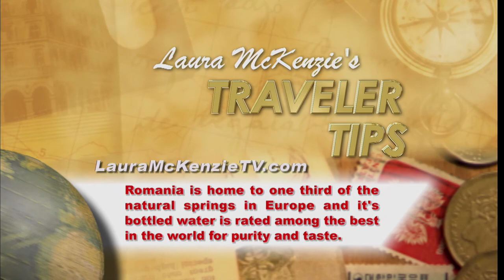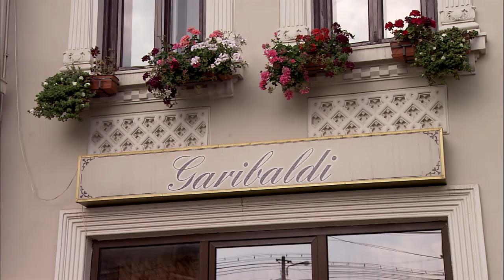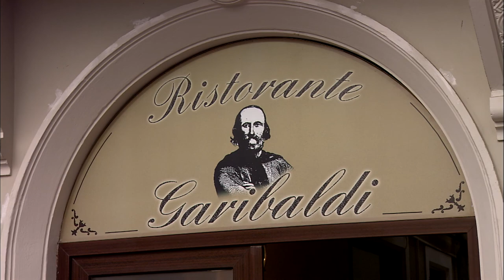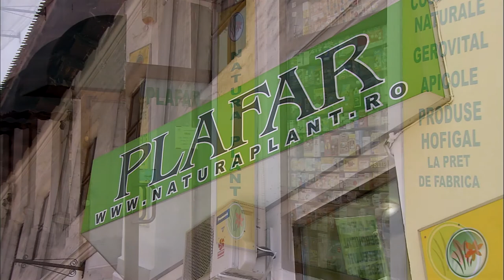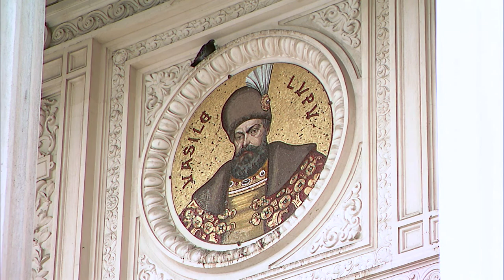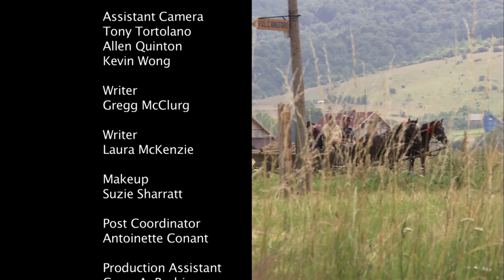Laura McKenzie's Traveler - Bucharest